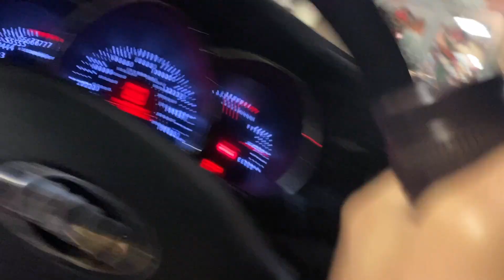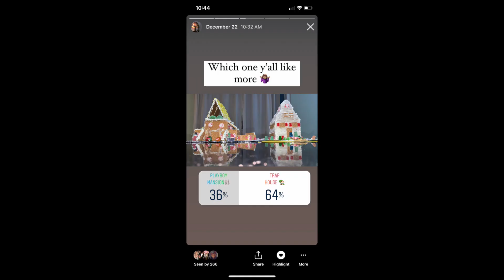VLOGMAS 2021 DAY 21&22:DRUNK GINGERBREAD HOUSE CONTEST!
Hello Y'all!

MERRY VLOGMAS

I HAVE MERCH YALL! Today WERE DOING A DRUNK GINGERBREAD HOUSES CONTEST! Ill be posting EVERYDAY until Christmas so make sure you are subscribed and hit the bell to be notified every time I post a new video!What do y'all want to see next?!

xoxo Beyonka

SHOP ANY ITEM TO AUTOMATICALLY GET INVITED TO THE VIRTUAL SLEEPOVER/MEET AND GREET!LIMITED SPOTS AVAILABLE!!